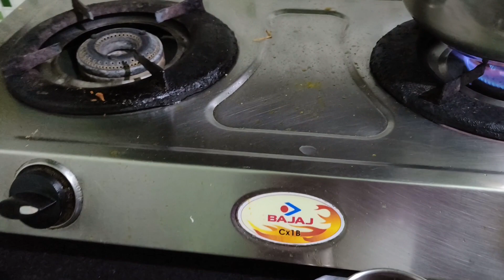A very little part of daily life#miniblog ( একটা দিনের সামান্য অংশের একটু বর্ননা)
Today I am presenting a very little part of my daily life. I hope you all support me to make such a short blog.